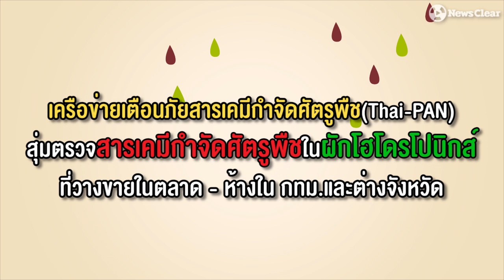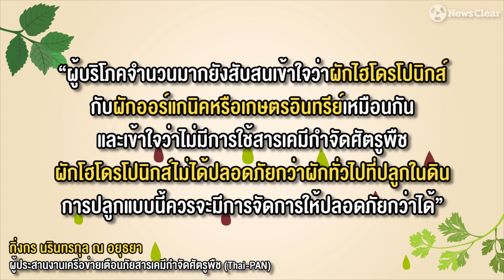ผักไฮโดรโปนิกส์ ไม่ได้ปลอดภัยอย่างที่คิด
ผักไฮโดรโปนิกส์ หรือการปลูกผักแบบไม่ใช้ดินกลายเป็นทางเลือกให้คนรักสุขภาพ ด้วยความเชื่อที่ว่าการปลูกพืชลักษณะนี้จะหลีกเลี่ยงการปนเปื้อนสารเคมีในดิน

แต่นี่อาจเป็นความเข้าใจผิด! เมื่อเครือข่ายเตือนภัยสารเคมีกำจัดศัตรูพืช (Thai-PAN) พบสารเคมีกำจัดศัตรูพืชตกค้างในผักไฮโดรโปนิกส์สูงกว่าผักทั่วไป